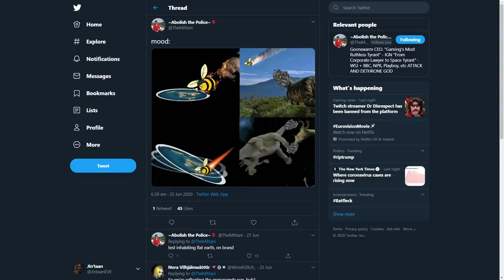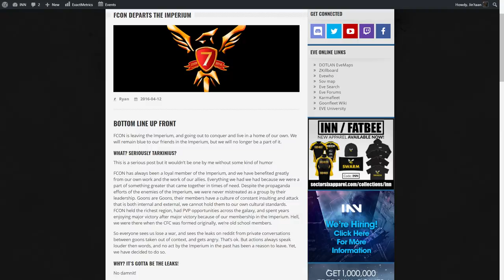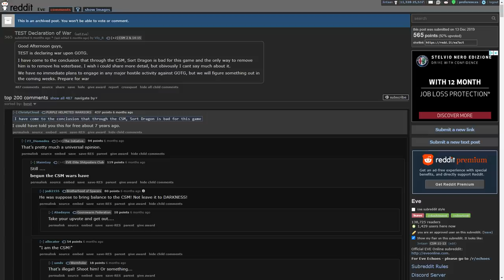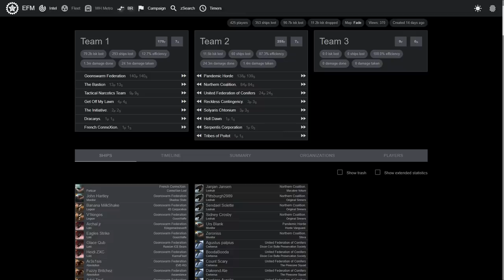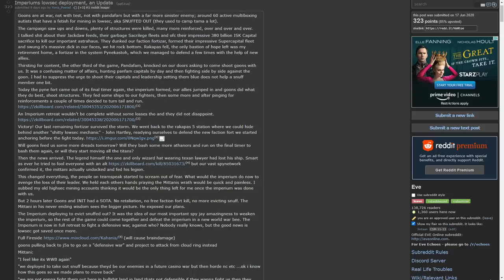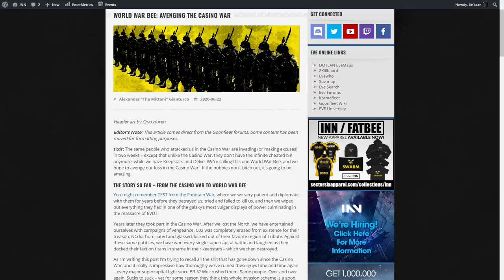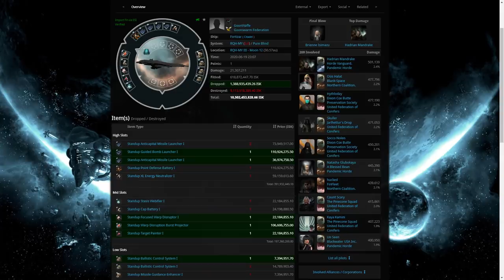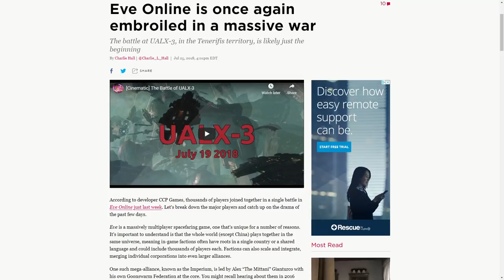Is Another Megawar Coming to EVE Online?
Over the last few days, familiar rumblings have been running through the EVE community. Propoganda has taken up the front page of reddit, alliance meetings are being held weekly, and there's already slow trickle of people of people coming back and wondering just where the fighting is.

So, today, let me help you understand exactly why the Legacy NIP being broken is such a big deal, and why it could be pointing all of New Eden towards a collosal war!

All sites and links shown in this video can be found, along with a transcript,

Links